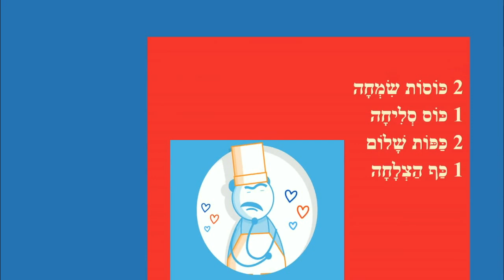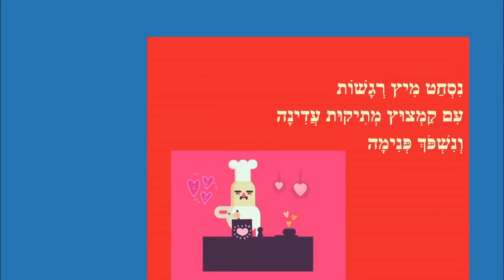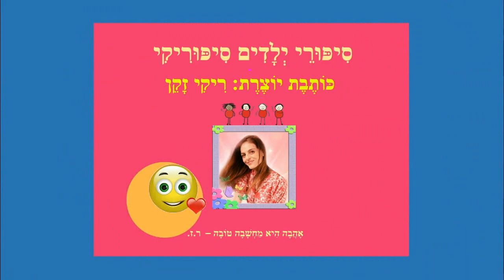סלט רגשות - סיפור קצר לילדים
סלט רגשות
סיפור ילדים